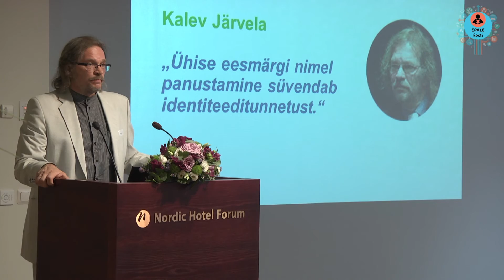Kogukonna loomise kogemused - Kalev Järvela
Kalev Järvela, Eesti Rahvatantsu ja Rahvamuusika Seltsi esimees
10. juunil 2016 toimus hotellis Nordic Hotel Forum konverents "Täiskasvanute koolitajad. Kes me oleme?".